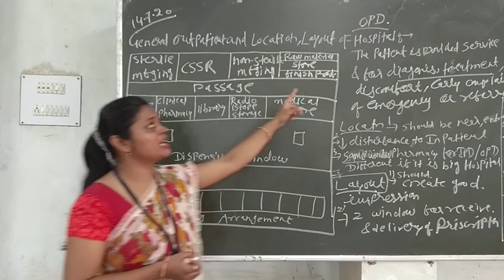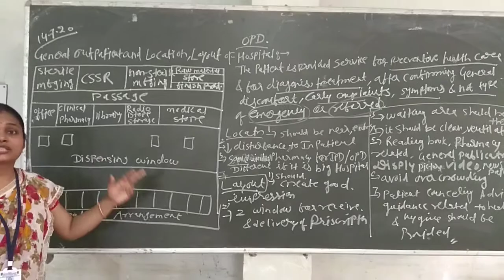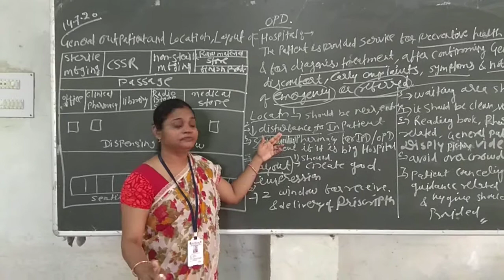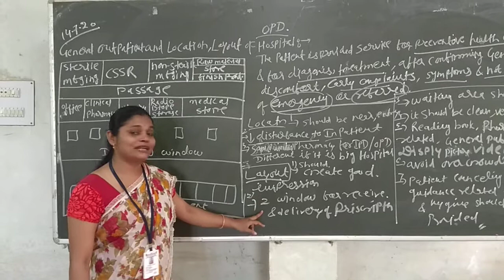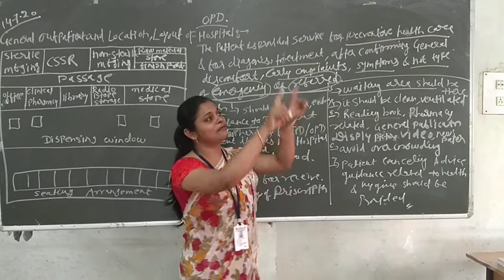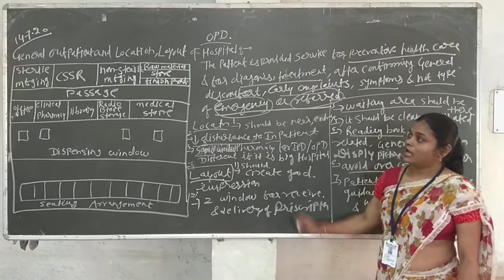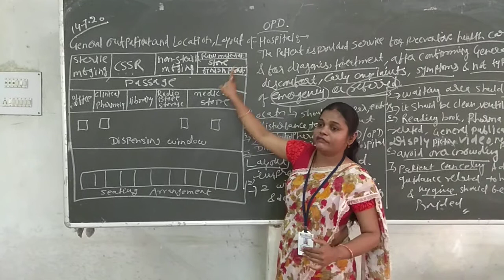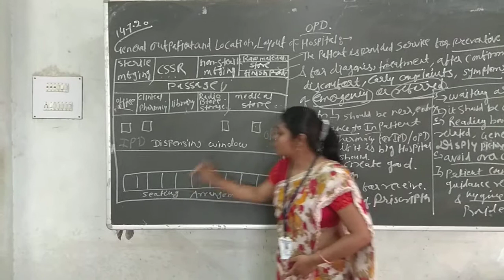Location , layout of hospital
HCP 2